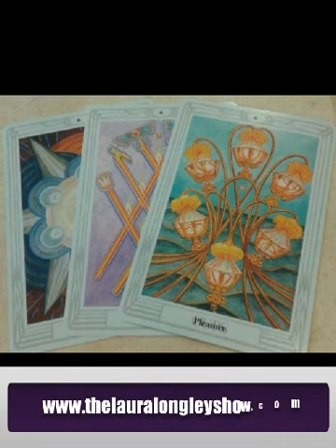All Call-In Show for Intuitive Coaching and Tarot Guidance - The Laura Longley Show 12/16/13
It's the 3rd Monday of the month, and that means it's an all call-in show! Get ready with your questions and issues that you would like Laura to help you with. Laura will coach you intuitively, and use the Tarot deck for additional guidance if you wish.